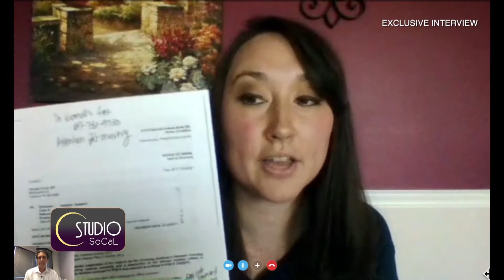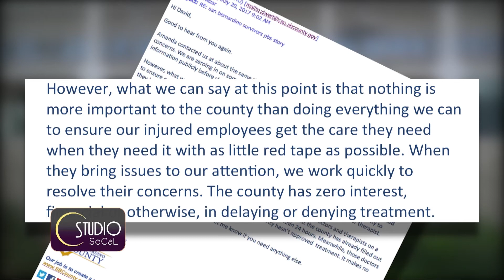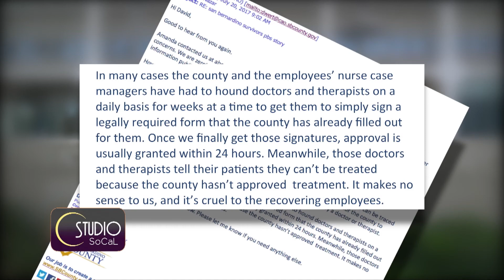Terrorist Attack Survivor: My Medical Treatment Horror Story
Another San Bernardino terrorist attack survivor who nearly died in the December 2015 mass shooting is now also speaking out against county officials. Amanda Gaspard is pleading for help. She tells reporter David Nazar the county is delaying and denying medical treatment for her critical injuries.